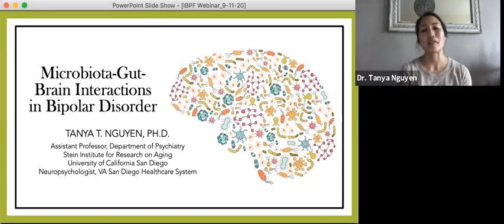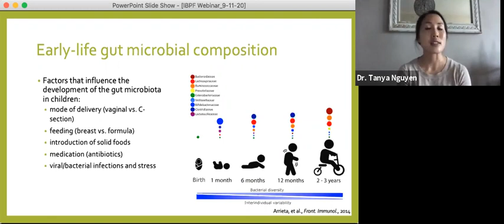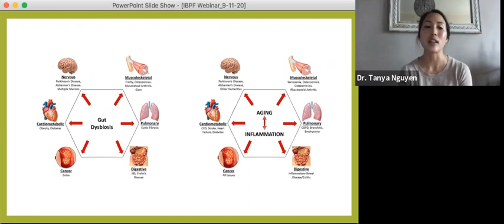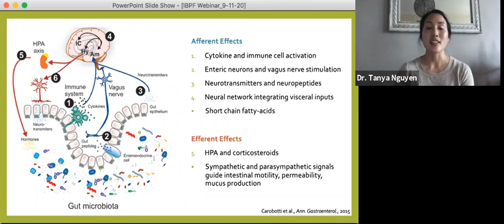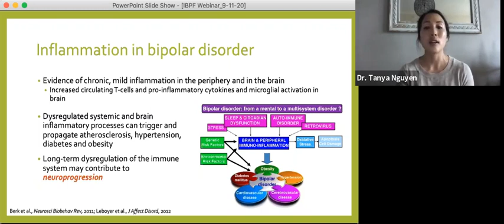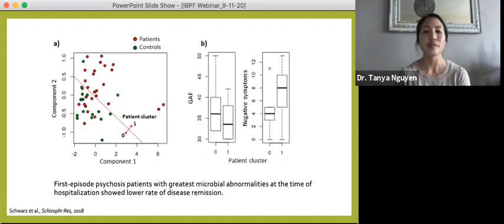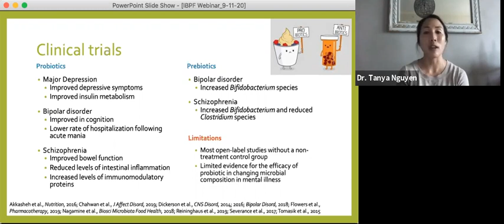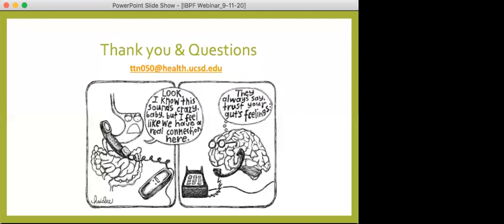Gut Microbiome in Serious Mental Illnesses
Dr. Tanya T. Nguyen is an Assistant Professor of Psychiatry at the University of California San Diego (UCSD). She is a clinical neuropsychologist with expertise is in the assessment and treatment of older adults with neuropsychiatric disorders. Dr. Nguyen is research faculty within the Stein Institute for Research on Aging at UCSD, where she is actively involved in clinical research. She has been the Principal Investigator on several National Institutes of Health as well as national and local foundation grants. Broadly, her research aims to identify mechanisms cognitive and biological aging in mental illnesses. Her current work is focused on the gut-brain axis and understanding the relationship between the gut microbiome and brain/behavior, particularly as it pertains to mental illness and aging. Dr. Nguyen is the principal investigator of National Institute of Mental Health Career Development Award to investigate the role of the gut microbiome in accelerated aging in schizophrenia and how imbalance of the gut ecosystem can alter immune responses, leading to alterations to brain and behavioral function.